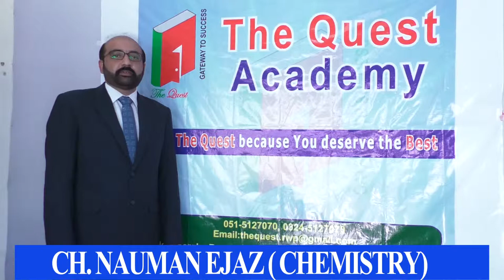`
The Quest Academy New Moregah Road Near Bank Alhabib GT Road Rawalpindi